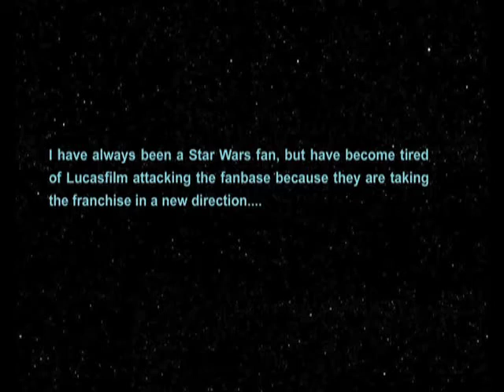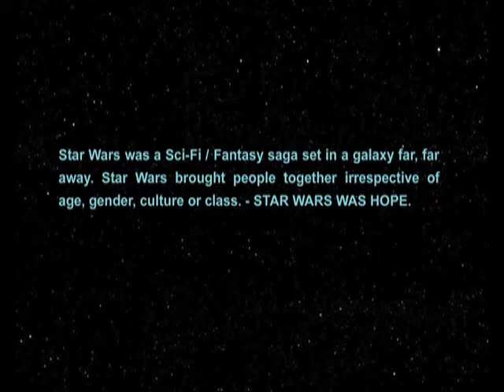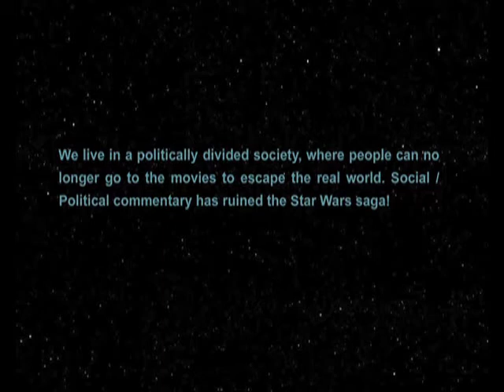Soylo: A Stupid Wars Story - Why fans are boycotting Star Wars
Is Star Wars for kids anymore?
A reaction / rant against the current Lucasfilm administration from a Star Wars fan's perspective.

Please retweet if you like this video.